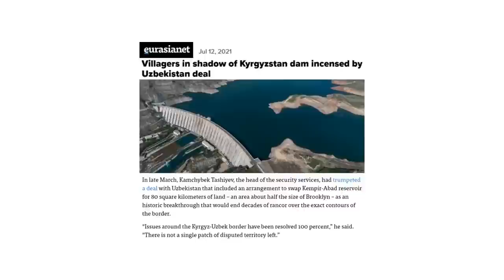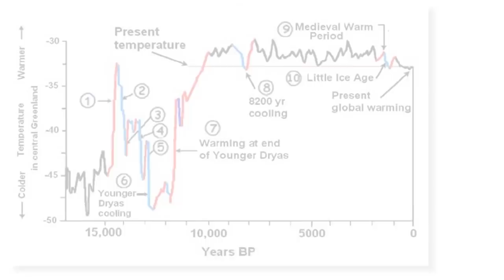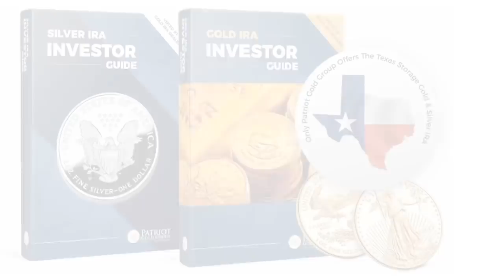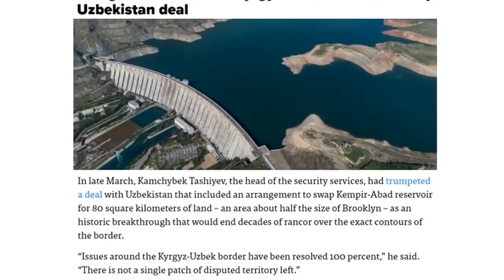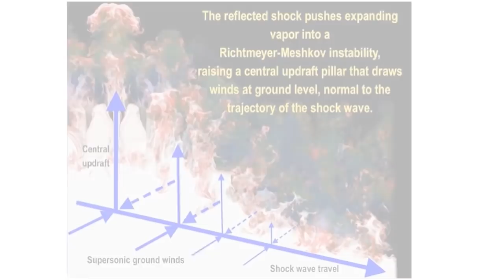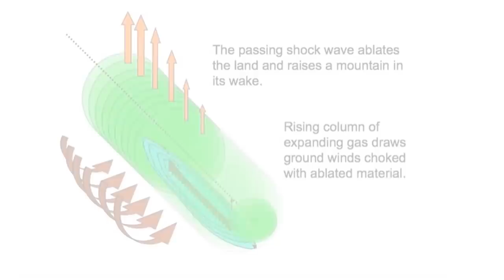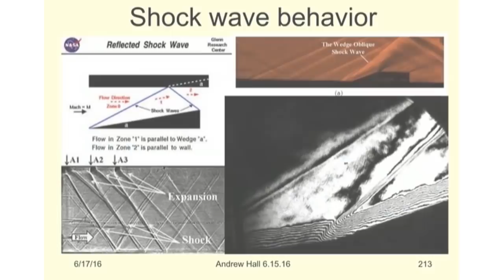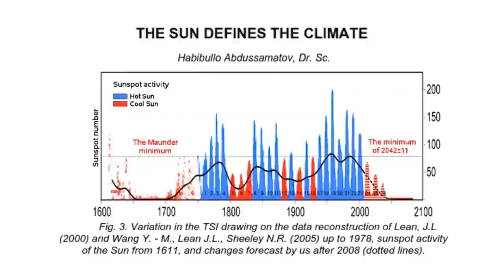Real Reasons for Change Cycles of Distorted History (Central Asia 4/5)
As we look at electromagnetic distortions happening across the planet affecting cloud cells, jet streams and agriculture, it needs to be asked if the Grand Solar Minimum is THE reason for the hurried changes we are seeing in society.

Freedomslips.com

Location of Ptolemy’s Stone Tower: the Case for Sulaiman-Too in Osh
‘Saimaluu-Tash’ Time Capsule: Largest Millennia-Old Collection Of Petroglyphs In Central Asia
Saimaluu-Tash Petroglyphs, Kyrgyzstan: Kyrgyz Express Post (KEP) has released a set of three stamps